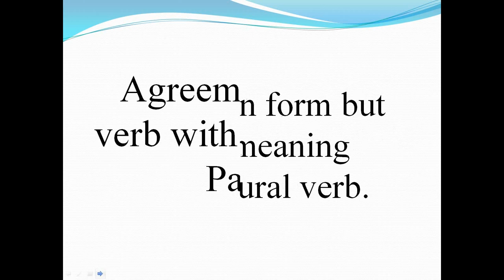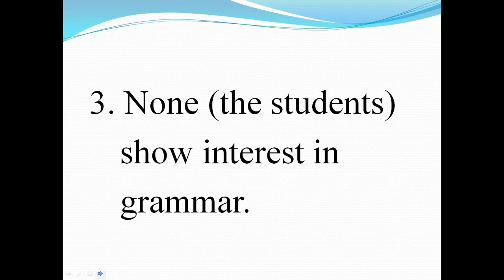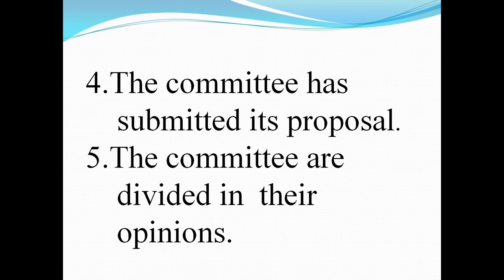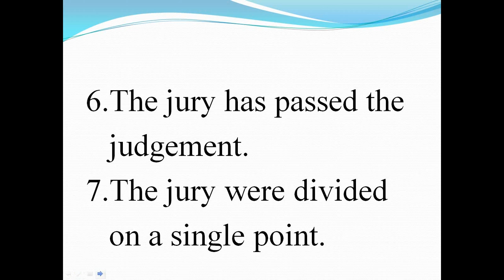Spot the error - Part 4 | Spoken English in Tamil | +2 grammar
JOIN GRAMMAR GANGA'S GARDEN TODAY!

An exclusive Facebook group for Grammar learning. Access to new content, documents, tips and tricks shared everyday!

In this video, let's know how to spot the error in a given sentence.

- Part 1
Spot the error - Part 2

Rajeswari has been a teaching instructor, lecturer, assistant professor for the past 15 years.

She is an expert in English language in terms of grammar, literature, soft skills, vocabulary. Now she is on a mission to help people learn English through Tamil.

Join her in the journey of learning English in the easiest way possible.